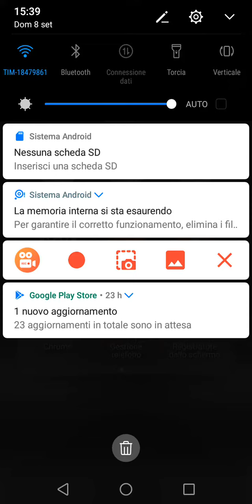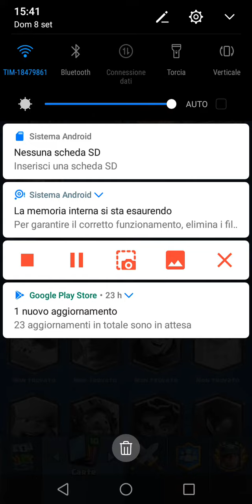Baule mega ganciante